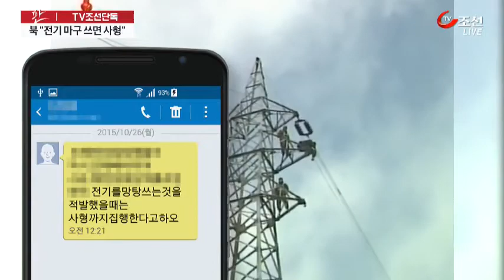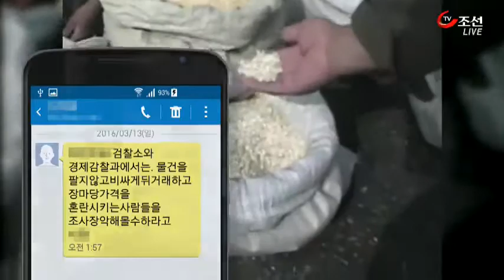물·전기난 시달리는 北 "전기 막쓰면 사형" [TV조선 단독]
이병호 국정원장은 어제 국정감사에서 북한의 전력난이 매우 심각한 상태라고 밝혔습니다. 북한 지역 곳곳에서 작년 말부터 물과 전기가 끊기면서 주민들이 시당 위원회에 몰려가 항의하는 사태도 벌어졌다고 했는데, TV조선이 취재해보니 실상은 더 심각했습니다.